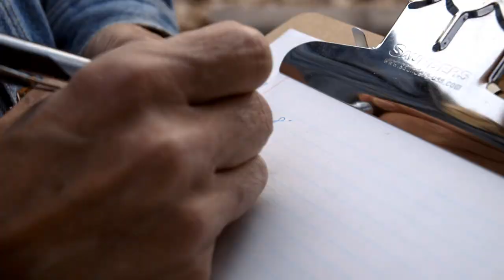Acequias: The Legacy Lives On (Trailer)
Directed by Aracely "Arcie" Chapa
University of New Mexico
Center for Regional Studies

Acequias –The Legacy Lives On is an hour long visually stunning documentary film (currently in production) about New Mexico’s enduring acequias as seen through the eyes of farmers, advocates, scholars, practitioners, lawmakers, journalists and members of the community.  Award winning filmmaker, Aracely “Arcie” Chapa, is producing and directing an emotional and reverential tribute to acequias’ past, present and future.  With funding from UNM’s Center for Regional Studies, the film unfolds through a series of storylines including the acequias’ current challenges, such as climate change and water rights transfers, their important role in the development of local food sheds, and the economic opportunity they provide for members of rural communities.  Further, in an arid state where every drop of water is studied and tracked, it has been shown that acequias provide recharge to our groundwater systems as water seeps into the earth beneath the flow. For over 400 years, Acequias have been in continuous use and remain important to an understanding of New Mexico’s acequia heritage and the continuing relevance of these water democracies.